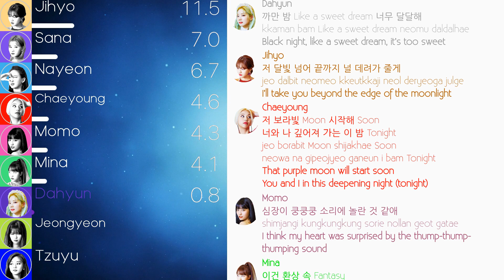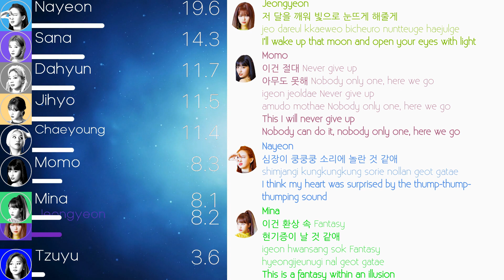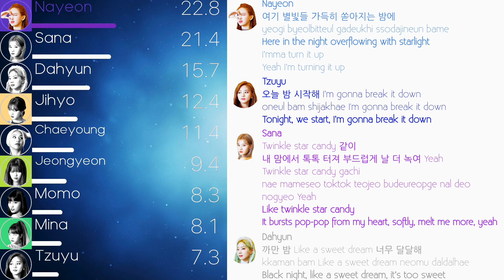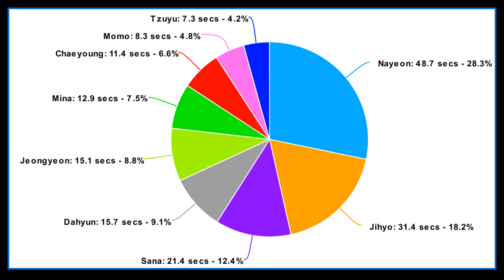TWICE - (트와이스) - Turn It Up Line Distribution (+Color Coded Lyrics)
I uploaded the wrong version sorry!

I'm trying to do more Twice songs and this was also stuck in my head. I'm not sure if the final "I'mma turn it up"s are Nayeon or the group as a whole, but it sounds mostly like Nayeon to me. Videos will come out much later because I'm in France right now lol.

The next video will be We Are Bulletproof: The Eternal by BTS